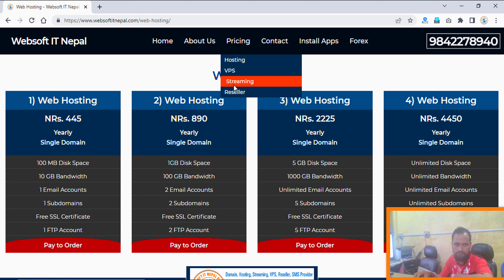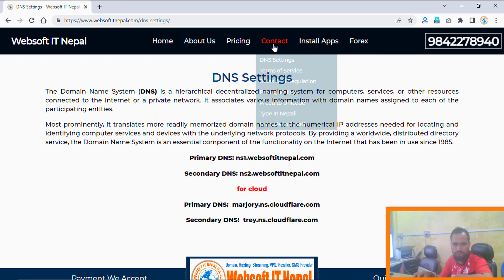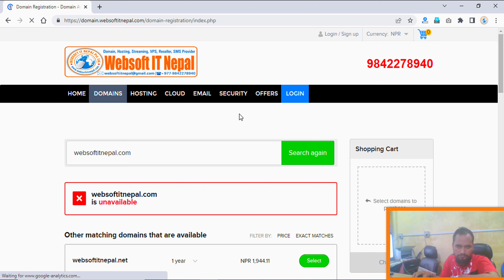Websoft IT Nepal Website Overview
Following is the address of Websoft IT Nepal Pvt. Ltd.
OnlineTalim.com
Websoft IT Nepal Pvt. Ltd.
Websoft IT Nepal Biratnagar morang Nepal